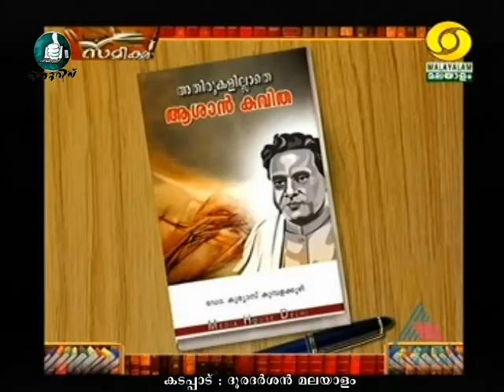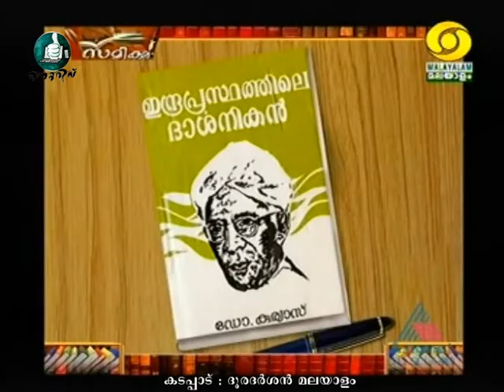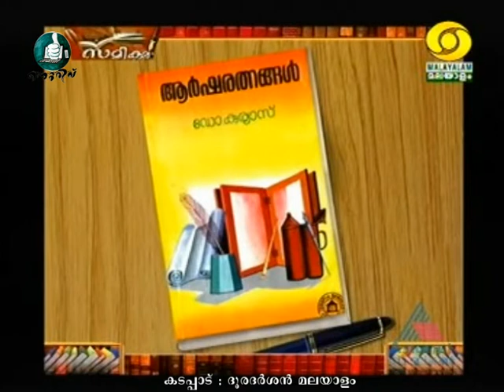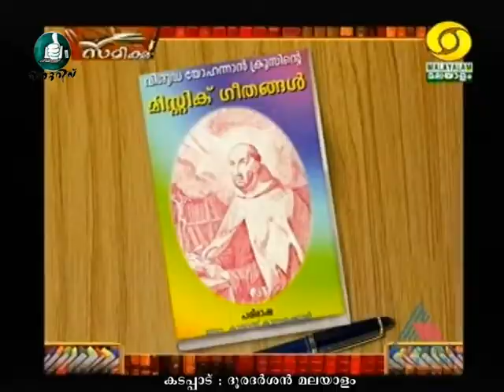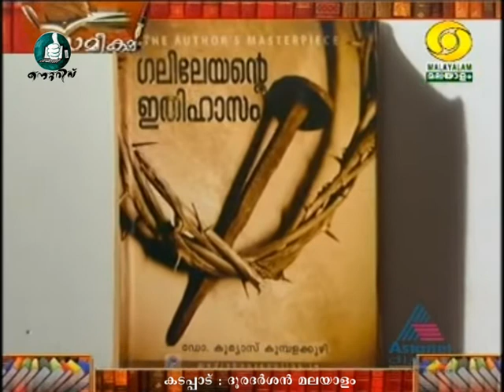അഭിമുഖം | ഡോ. കുര്യാസ് കുമ്പളക്കുഴി | ഡോ. ജോജി മാടപ്പാട്ട് | സമീക്ഷ | ദൂരദർശൻ